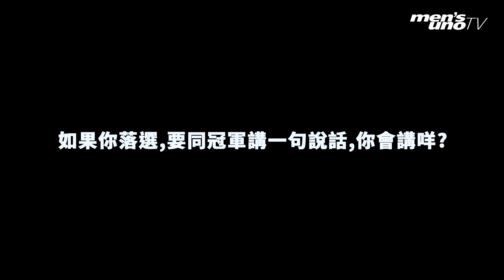【全民造星II 快問快答】